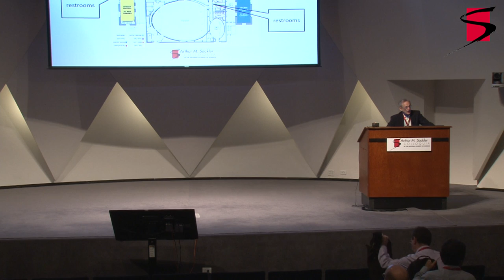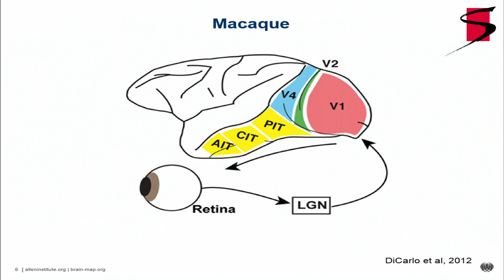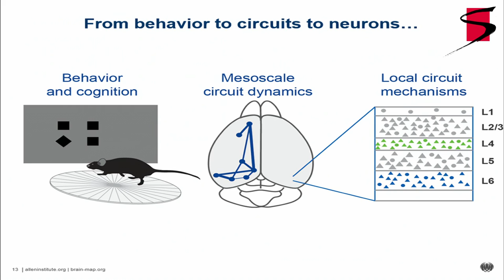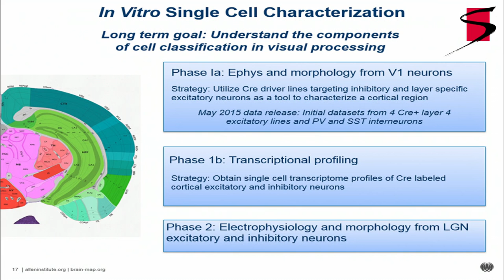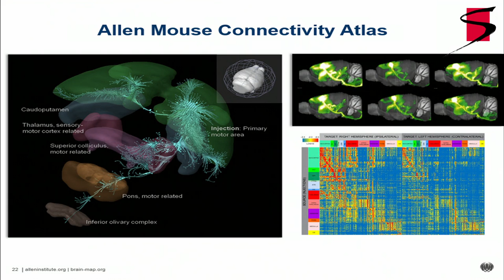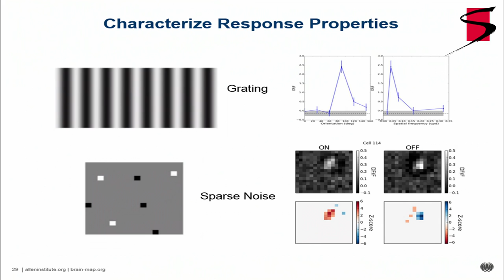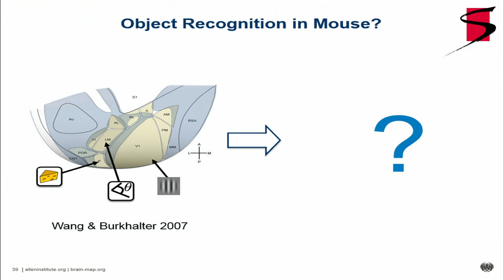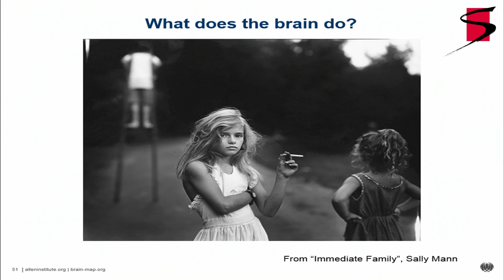Michael Hawrylycz, Sackler Big Data Colloquium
Project MindScope:  From Big Data to Behavior in the Functioning Cortex

This talk was given during the National Academy of Sciences Sackler Colloquium on Drawing Causal Inference from Big Data held in Washington, D.C. on March 26-27, 2015.